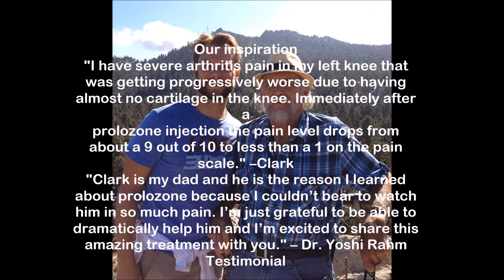Knee arthritis doctor in Glendale, CA - Oasis Family Medicine inc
Natural Arthritis Knee Pain Therapy

We help people like you who are suffering from painful knee arthritis free yourself from pain in an effective, easy and safe manner using Prolozone.

Prolozone can help with pain

Natural arthritis treatment
Knee arthritis doctor
Joint pain
Prolozone for knee pain
Pain free knee
Arthritis knee treatment
Quick knee pain relief
Rheumatoid knee pain treatment
Osteoarthritis knee treatment
Non surgical treatment